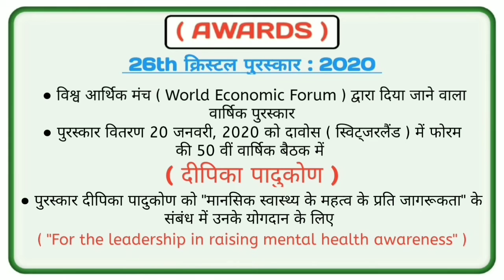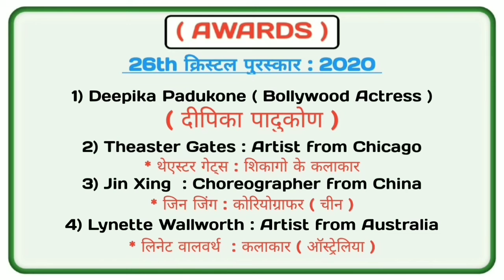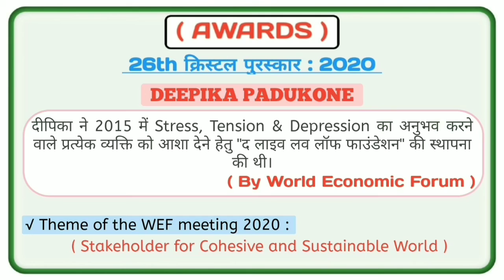CRYSTAL AWARD 2020 / CRYSTAL AWARD WINNERS 2020 / MY ACE CLASSES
MY ACE CLASSES
This channel is based on education and educating all those who wish to learn something new and interesting.The contents of the videos will be compiled and edited by myself .

CRYSTAL AWARD 2020
CRYSTAL AWARD WINNERS 2020

About 26th CRYSTAL AWARD 2020
26th annual crystal award ceremony was organised during the opening ceremony of 50th annual meeting of the world economic forum at Davos, Switzerland on 20th January, 2020.
In this 50th annual meeting four persons were awarded with the crystal award 2020.
List of the winners are :
1) DEEPIKA PADUKONE : Indian Bollywood actress, for her leadership in raising mental health awareness.
2) THEASTER GATES : Artist from Chicago, for his leadership in creating sustainable communities.
3) JIN XING : Choreographer from China, for her leadership in shaping inclusive cultural norms.
4) LYNETTE WALLWORTH : Artist from Australia, for his leadership in creating inclusive narratives.

The 2020 annual meeting was held under the theme " STAKEHOLDERS FOR A COHESIVE AND SUSTAINABLE WORLD"

I hope you will like and enjoy my videos
If you really like this video then please donot forget to

LIKE VIDEOS
SHARE VIDEOS TO FRIENDS AND RELATIVES

MY ACE CLASSES
myaceclasses